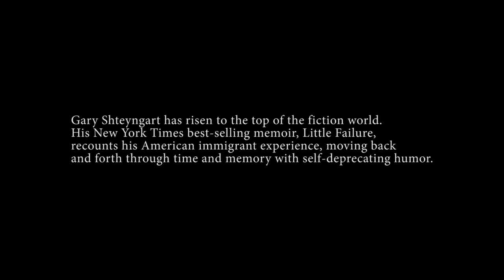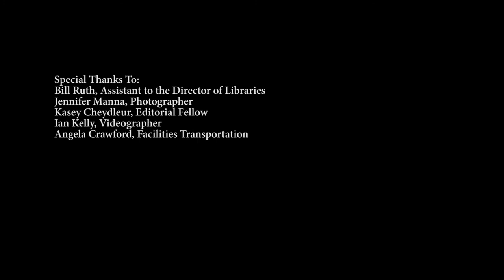Oberlin College - Behind the Shot: Gary Shteyngart ’95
Oberlin College: Gary Shteyngart ’95 returned to Oberlin for Convocation during the spring 2016 semester. Here's the behind-the-scenes of our photo session with him.